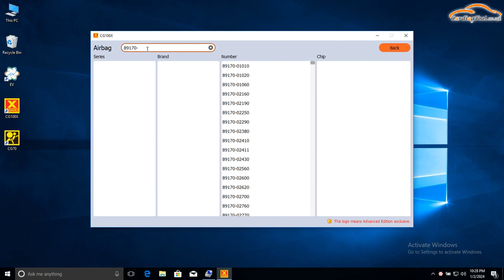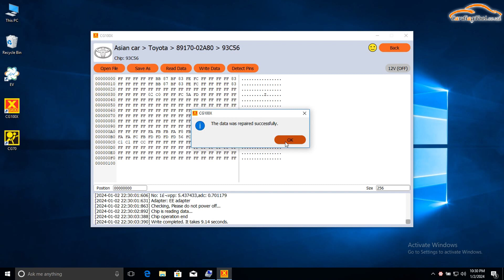CGDI CG100X Reset Toyota 89170-02A80 93C56 Airbag - Cardiagtool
Newest CGDI CG100X New Generation Programmer for Airbag Reset Mileage Adjustment and Chip Reading Support MQB